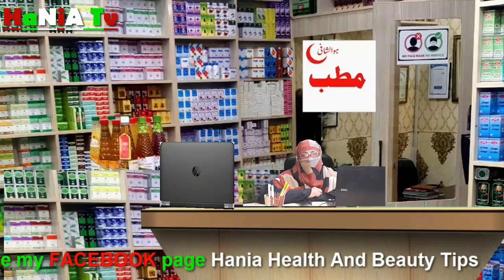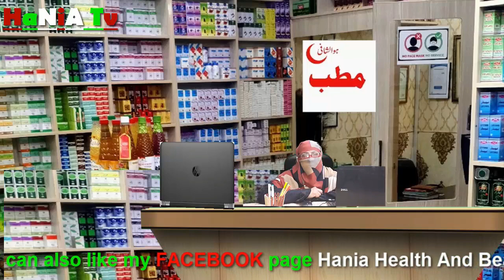BEAUTY TIPS IN URDU BEST SCRUB For OILY,DRY,ACNE, WHITENING SCRUB to Give Glow and Whitening Look